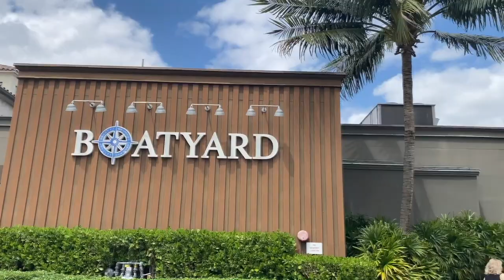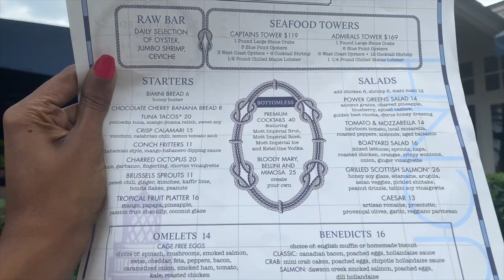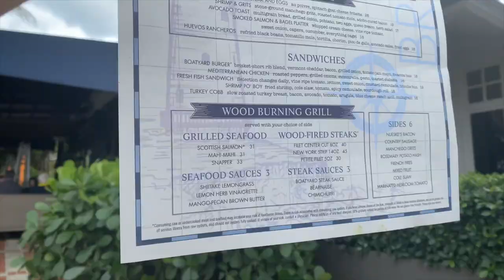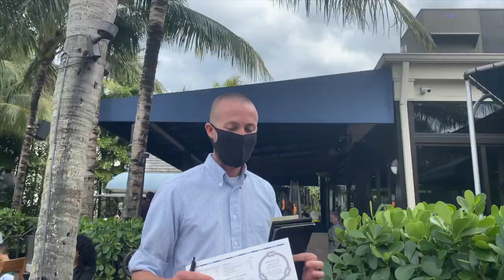Best Restaurant in Fort Lauderdale? | Fort Lauderdale Vlog | Brunch Restaurant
Brunch with me vlog in Fort Lauderdale Florida at the Boatyard Restaurant. An amazing place to enjoy yacht views, delicious food and bottomless drinks! The Boatyard is one of the best restaurants in Fort Lauderdale (in my book).  Filmed in April 2021.

😁 Social Links 😁

Edited by Bryan Mallet @bmalmedia on Instagram

◆ Winc (Wine Subscription) *Get $20 off your first order*

More about me (Camille):

I am originally from the Caribbean island of Montserrat and also 1/2 Jamaican. I have been living in Miami for over ten years and absolutely love it here!

Since 2016, I have been a trusted Miami guide for the best Miami restaurants, bars and fun things to do in Miami and South Florida.

I have been sharing the best way to live the Miami lifestyle via my Join Me in Miami blog and on my Instagram handle Miami Date Nite, @miamidatenite.
Whether you are living in Miami or planning a Miami trip, I will show you the coolest side of Miami!

AND...If you are single and dating in Miami, check out my dating podcast: Miami Date Nite. It is available on Apple Podcasts, Spotify, Amazon Music, Pandora, iHeartRadio, Stitcher, Google and TuneIn!